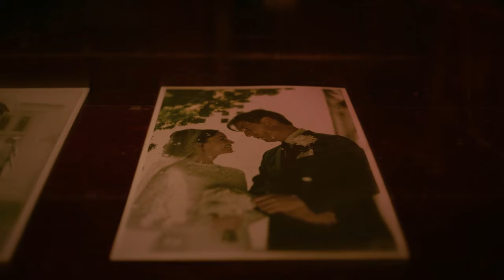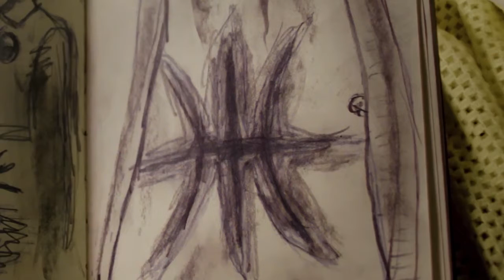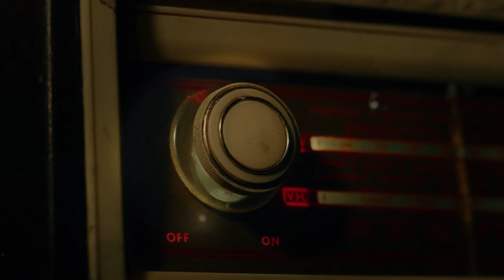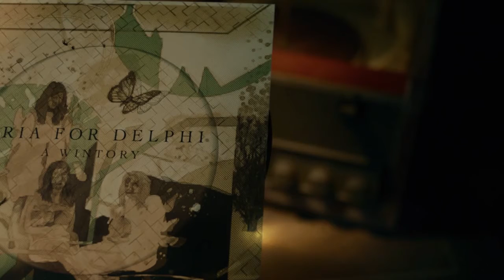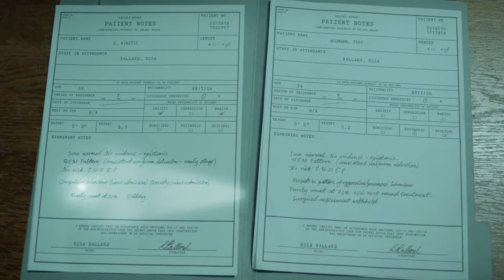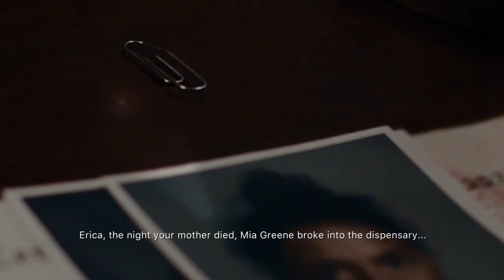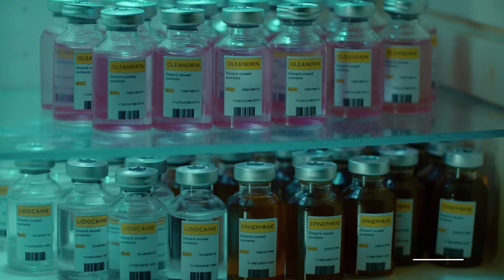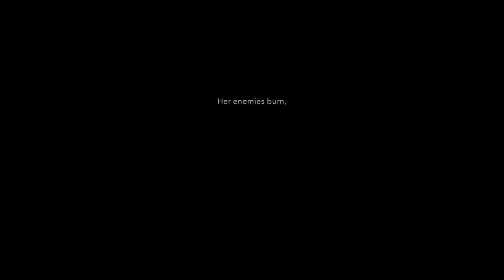ERICA - Special Series - Full Game - WARNING: FLASHING LIGHTS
WARNING:
This video contains flashing lights! Please be careful everyone.

This is a special series that I have started on my channel. It involves games like Until Dawn, Detroit: Become Human etc except these games are fully acted by real people. They only last as long as any film which is why I decided to upload the full game as part of a special series as I plan to do another 3 of these types of games that I already have as well as any others that might come out in the future. I hope you enjoy the video. Thank you for clicking and watching (: